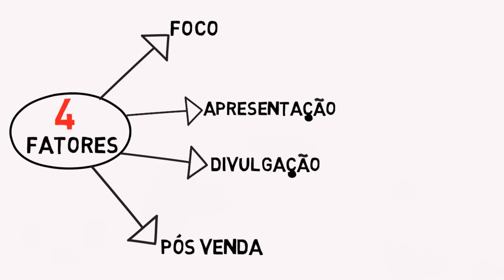Vender trufas é lucrativo? 🍫 Descubra se vender trufas é lucrativo +dicas para aumentar as vendas!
▲MINI-CURSO 100% GRÁTIS - Marketing para confeitaria! Aprenda a melhor forma de divulgar e vender seus produtos!

Será que vender trufas é lucrativo? Ainda vale a pena trabalhar com trufas? Neste vídeo ilustrado hoje, eu trouxe 4 fatores que interferem no sucesso das vendas de trufas e como você pode melhorar isso e fazer com que vender trufas seja lucrativo!

» Aprenda como escalar o seu negócio na confeitaria, conseguir vender bem seus produtos e ser reconhecida pelo que faz!